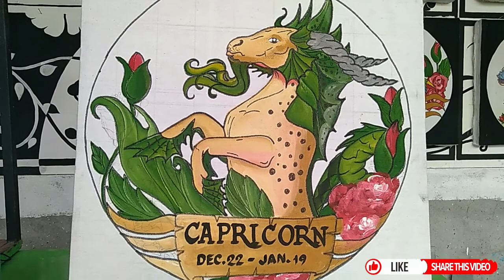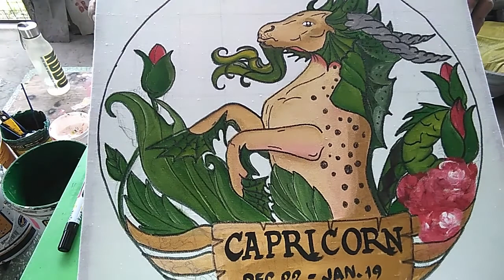Zodiac Signs | Capricorn Canvas Painting | Series Part 12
Master of None Vlog

Hello guys. May bago na naman po akong series video. Sana magustuhan niyo. Maraming salamat po. God Bless you all!